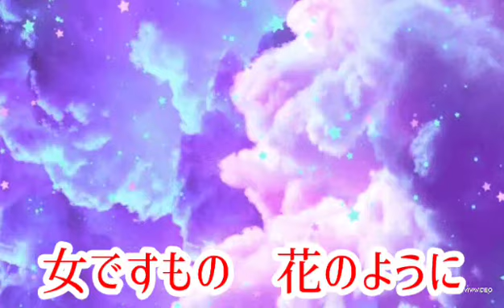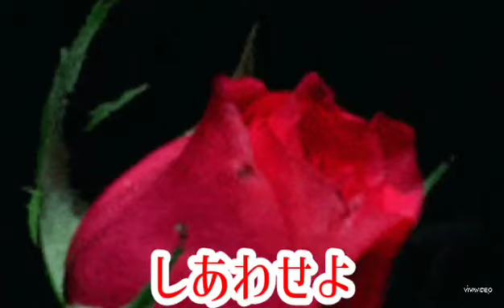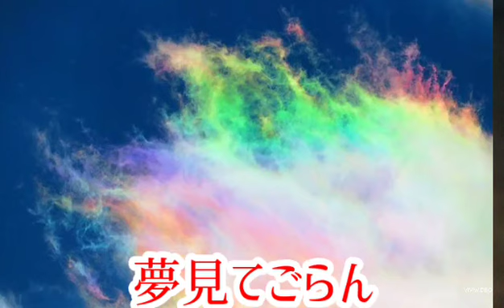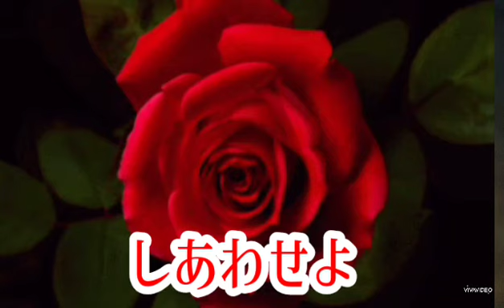【女ですもの】柳ジュン/ cover by Naomi🎵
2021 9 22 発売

Naomiさんが　練習を精一杯頑張って頂きましたので、
私も精一杯　一夜漬けで頑張りました～💪😊
次回予告‼️　Naomiさんが　超新曲　◯◯◯◯◯さんの新曲をアップしますのでお楽しみにね😆👍❤️新曲